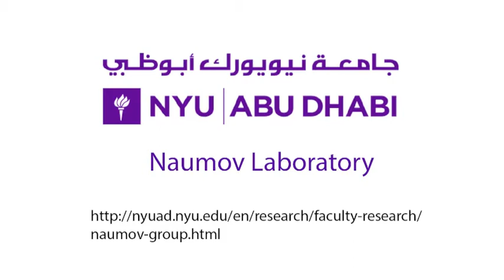Photogated Humidity-Driven Motility - SI Video 8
Title:
Motion of a film of PCAD@AG exposed to heat-filtered UV light from a medium-pressure Hg UV lamp.